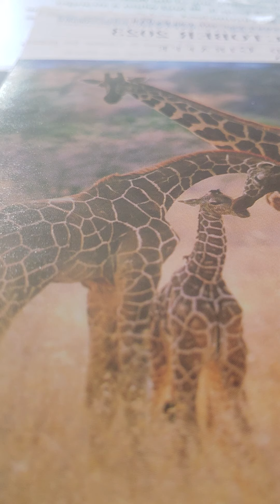exodus 12:31-42 nkjv